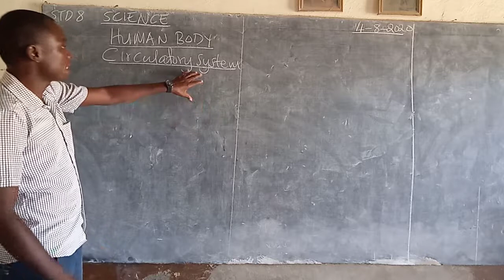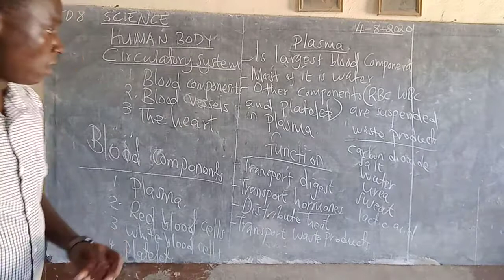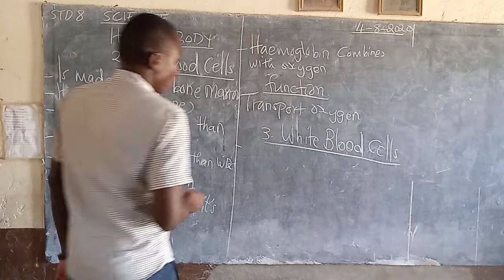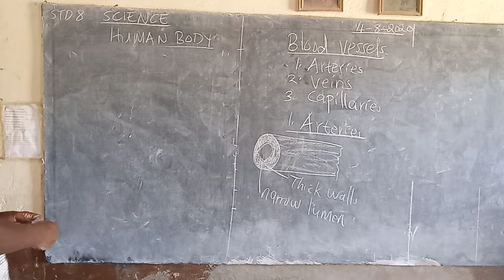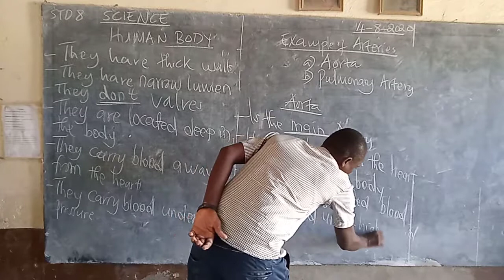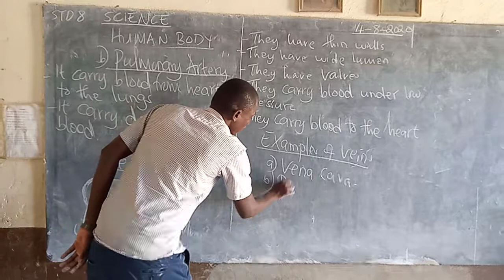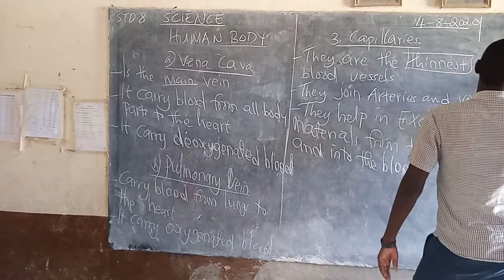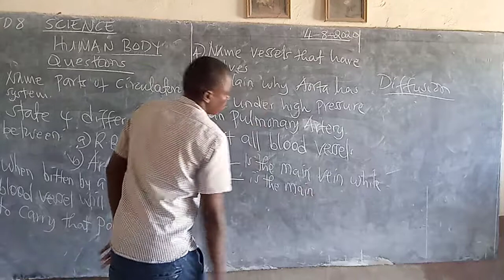SCIENCE CLASS 8 BY TR. ALLAN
CIRCULATORY SYSTEM REVISION